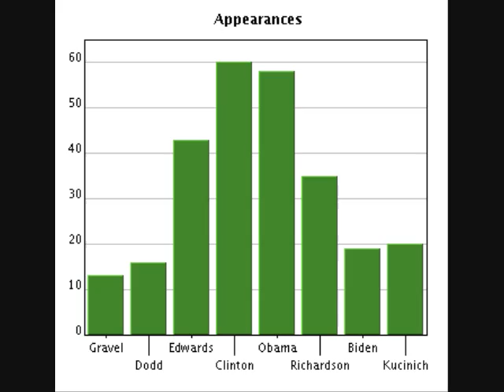Its official Mike Gravel Will Speak at our rally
COME OUT MONDAY DECEMBER 10TH 2007, AT PAN PACIFIC PARK ACCROSS FROM THE CBS STUDIOS TO CELEBRATE MIKE'S CAMPAIGN. TIMES ARE FROM 1 TO 4 P.M. MIKE GRAVEL WILL SPEAK AT 3:30 THERE WILL BE FREE FOOD, AND LOTS OF AWESOME PEOPLE, INCLUDING THE MAN, THE MYTH, THE LEGEND, MR. MIKE GRAVEL!